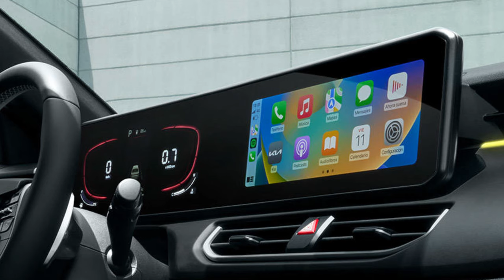Así luce el NUEVO KIA RIO 5 2024 😱 ¡No vas a creer cuál es su precio!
KIA RIO 5 ya tiene su nueva versión 2024 y ya tiene precio en Latinoamérica. En este video vamos a conocer a detalle todas las características del nuevo Kia K3 Hatchback.